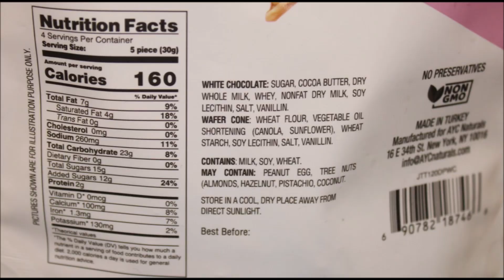Just The Tip/Only The Tip Waffle Cone Tips: White Chocolate,Sea Salt Caramel,S’mores, Chocolate Mint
This is a taste test/review of the Just The Tip! And Only The Tip! Waffle Cone Tips in four flavors including White Chocolate, Sea Salt Caramel, S’mores and Chocolate Chip Mint. They were bought at Marshalls.